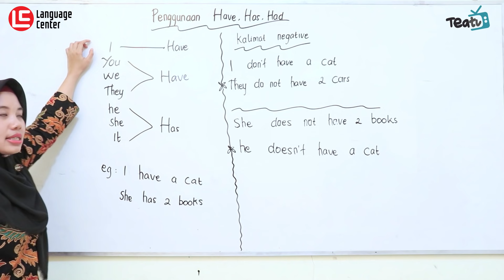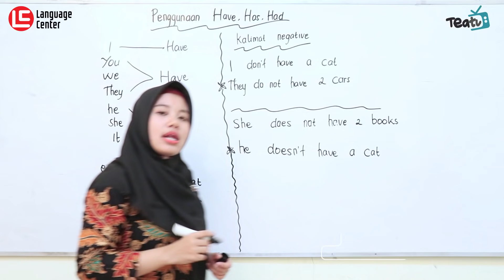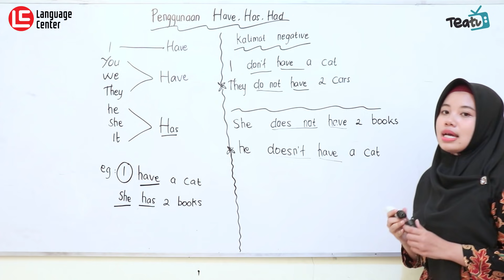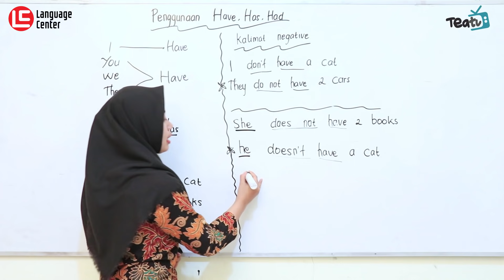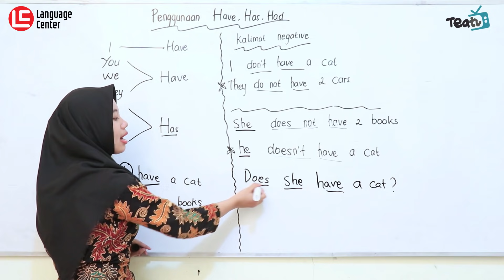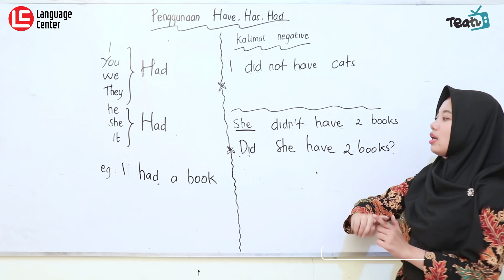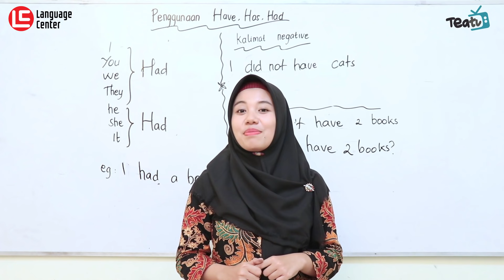Aturan Penggunaan HAVE, HAS dan HAD | TEATU with Miss Ervi - Kampung Inggris LC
Aturan Penggunaan HAVE, HAS dan HAD.
Hallo LC'ers ...

Hari ini kita akan belajar tentang Aturan Penggunaan HAVE, HAS dan HAD. Buat kamu yang masih bingung beda Have, Has dan Had ada Miss Ervi nih yang akan memberikan penjelasan lengkapnya.

Simak penjelasan sampai selesai ya biar gak ada lagi bingung-bingung.

REGISTER NOW!